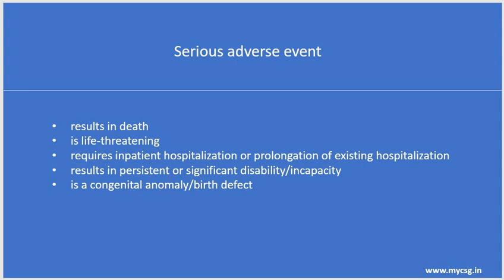Clinical SAS: What is a serious adverse event?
When do we call an adverse event a serious adverse event?

An adverse event that meets any of the below criteria can be called a serious adverse event:
- results in death
- is life-threatening
- requires inpatient hospitalization or prolongation of existing hospitalization
- results in persistent or significant disability/incapacity
- is a congenital anomaly/birth defect